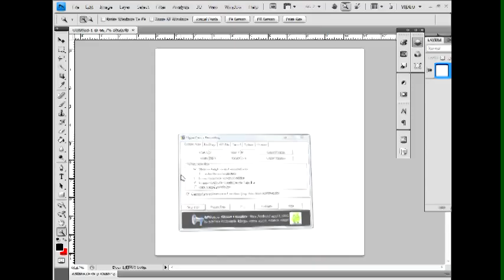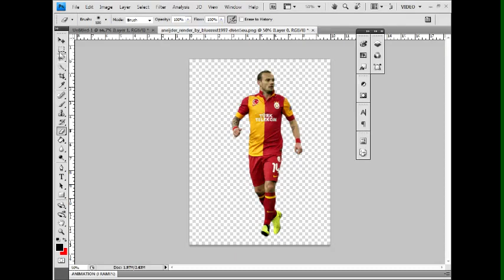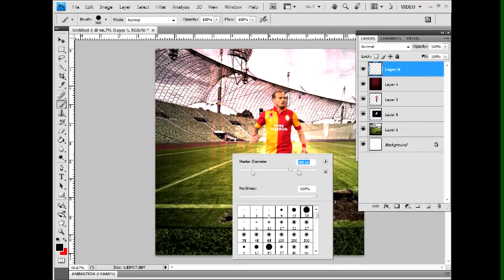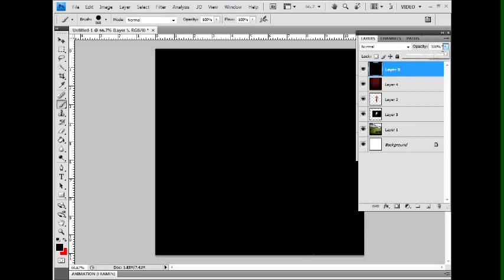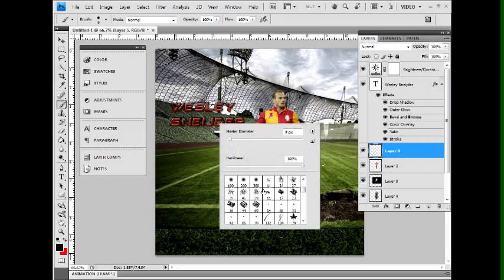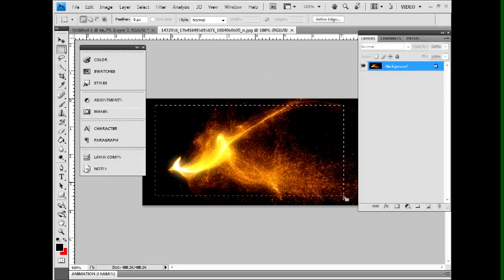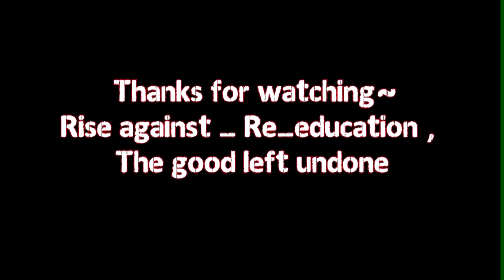Photoshop Speed Art~ Wesley Sneijder~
For Requesting Message me!
Speed Art Of wesley Sneijder.

Specially For a Friend~